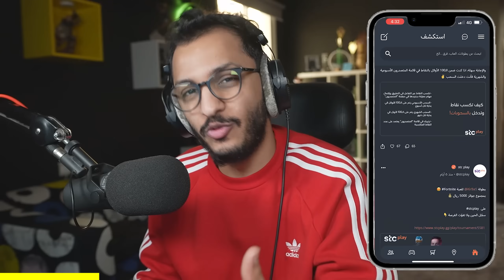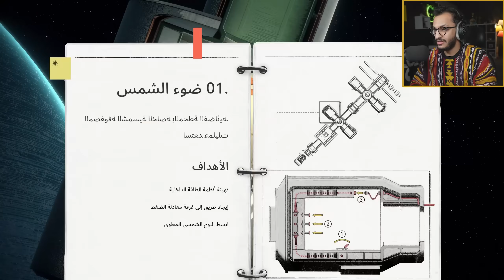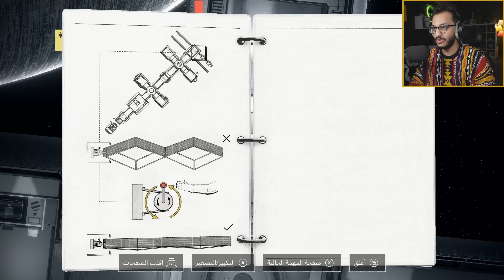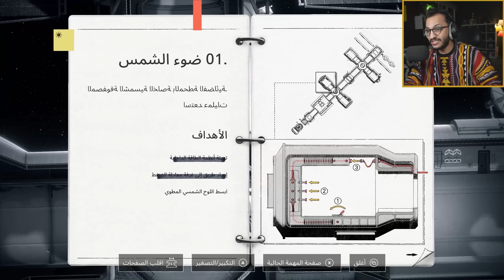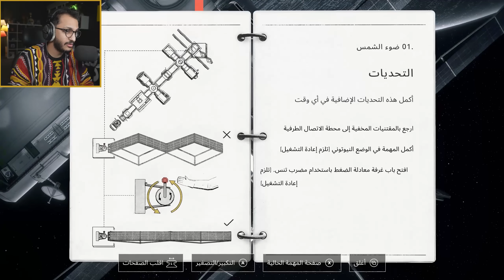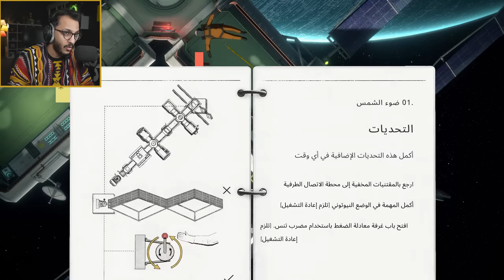مغامرة في الفضاء Heavenly Bodies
لتحميل تطبيق stcplay